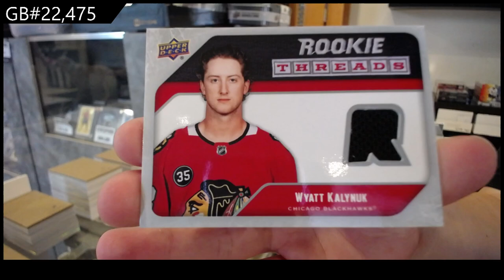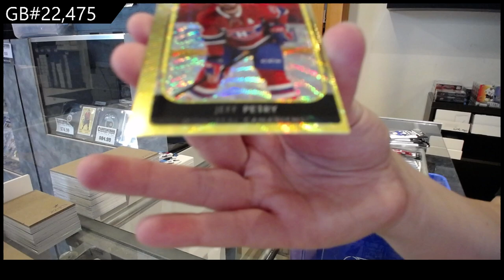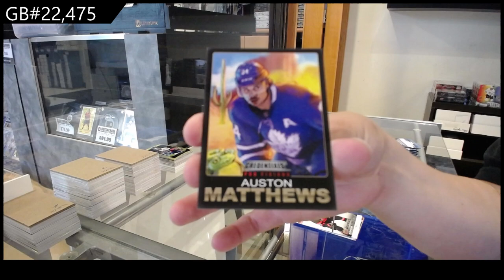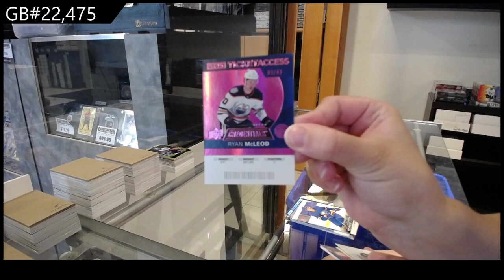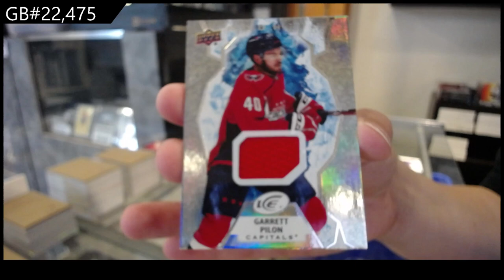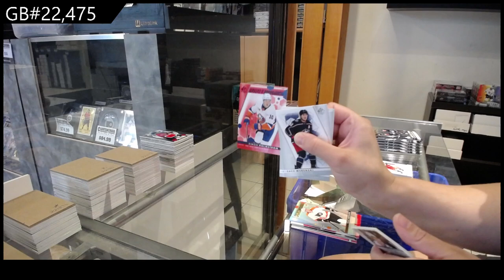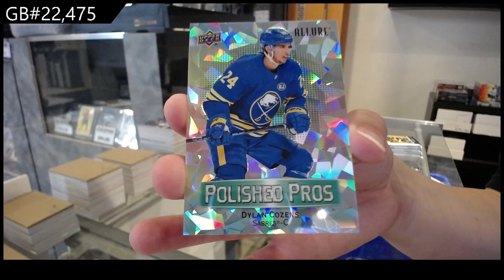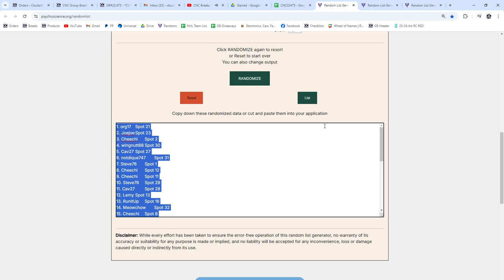Upper Deck 9 Box Hockey Mix Break With The Cup Spot Giveaway - CNC GB #22,475